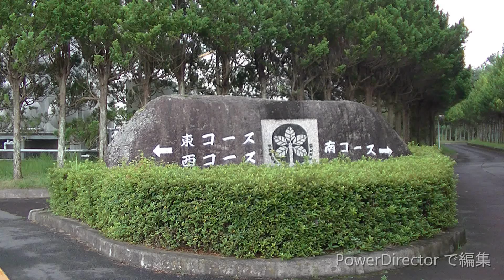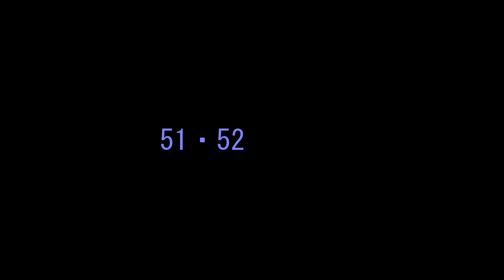扶桑カントリー倶楽部 オープンコンペ 20160727